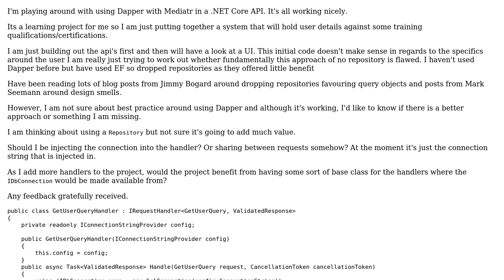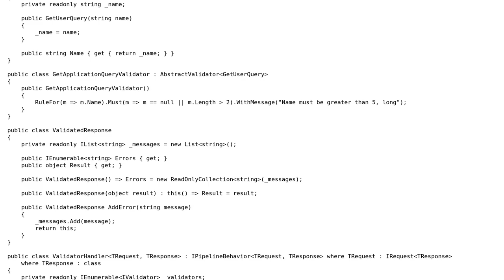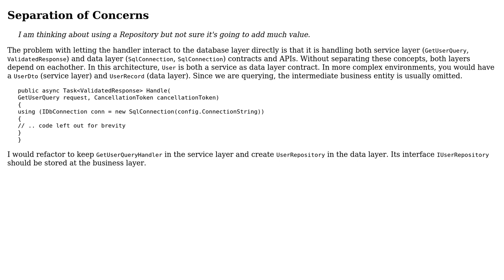Code Review: Is there a better approach to implementing Dapper with Mediatr?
With thanks & praise to God, and with thanks to the many people who have made this project possible! You are responsible for your own actions.